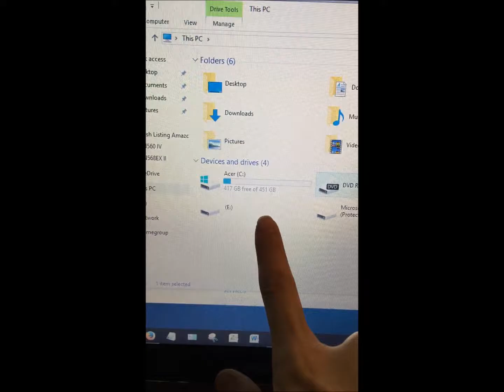Car DVR Connection Issue